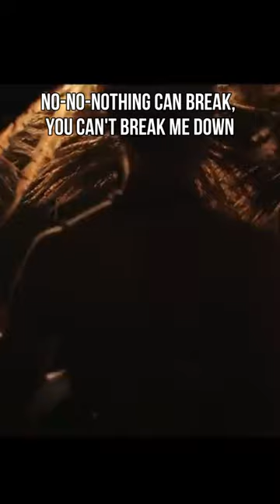The Man - The Killers